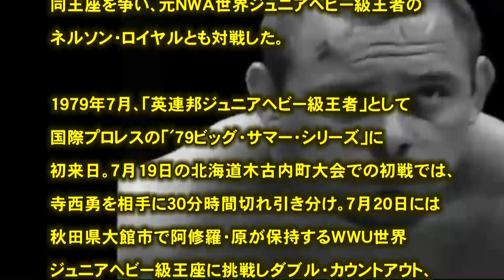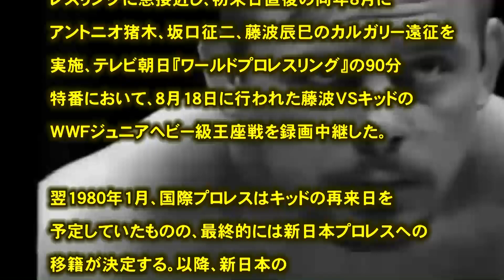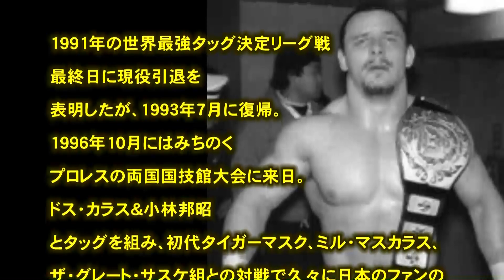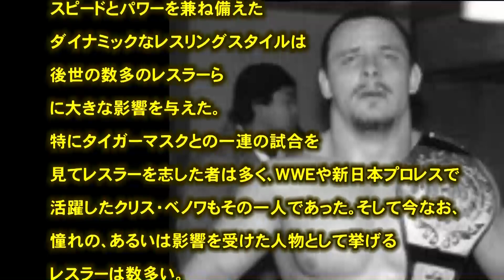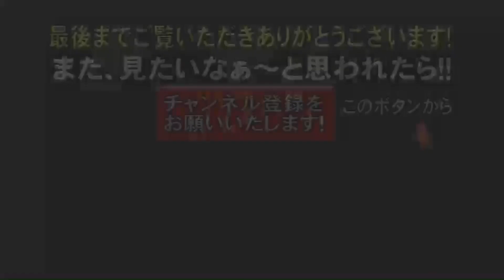プロレス 闘魂 ダイナマイト・キッド 「爆弾小僧」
引用
（文字ソース）
（フリー音源）